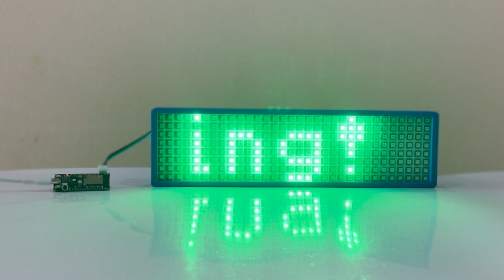Audio Reactive ESP32 WLED Controller With IR Remote Control Plug And Play In Seconds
Introducing a cutting-edge video showcasing the new Audio Reactive ESP32 WLED controller featuring Music sync and an IR remote function, specifically designed for WLED applications. Easy to set up, simply connect the LED light and power supply – it's ready to use right out of the box, no soldering required. This innovative controller is a perfect gift for WLED enthusiasts, offering seamless remote control of WS2812B LED strips. Ideal for smart home lighting, it delivers dynamic lighting effects with ease.